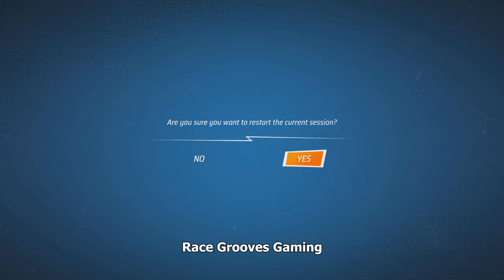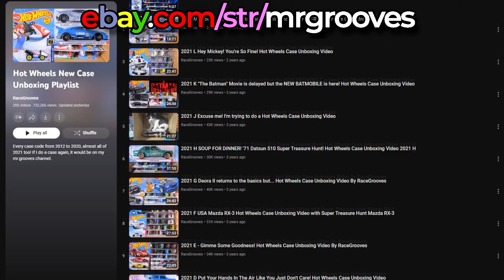Cutting School: AXE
0:00 Info in description
0:16 Track previews. See any checkpoints?
0:38 Proper track run and observations
2:18  Short Cut! Let's do it!
3:51 eBay link the description

Shortcuts are allowed in the game. If you are in a lobby with somebody who keeps doing shortcuts and it bothers you, just leave and join another lobby. Milestone actually featured Motosaurus cutting a loop in their original game trailer! I shared it in this video:

If you forgot to include a checkpoint or if you want to build tracks for Hot Wheels Unleashed with checkpoints, check out my video called:

►KAZ from La Puente channel is for general gaming, Teens+
Miniature vehicles @racegrooves
@TrackTime has it's own channel!
Diecast collector content @mrgrooves

💙🏁 Race Grooves is on YouTube, Instagram, Twitter and Facebook.
🟣Discord: Team Grooves (inquire for invite)

Hot Wheels Unleashed 2 Turbocharged Custom Community Tracks:
From the front page, select Quick Modes.
Then select Single Player.
The second option, next to the race flag, select the clock.
On the bottom of the screen, select Community Tracks.
I can search for tracks in the lower left corner, pressing the touchpad.